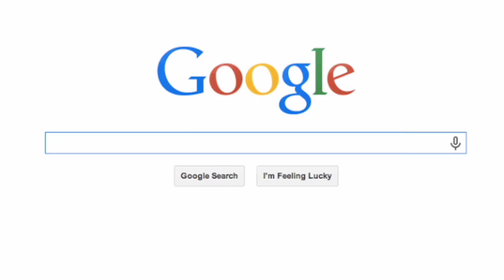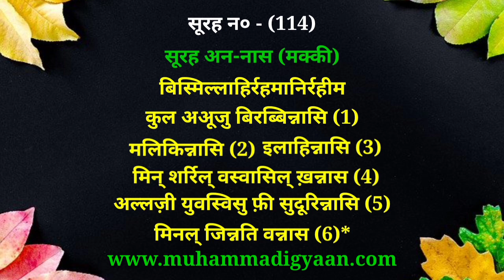Learn Quran in Hindi | कुरान पढ़ना सीखें Part 2 | Learn to Read Quran